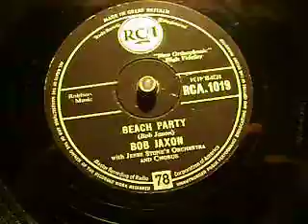Beach Party - Bob Jaxon 78 RPM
bad sound